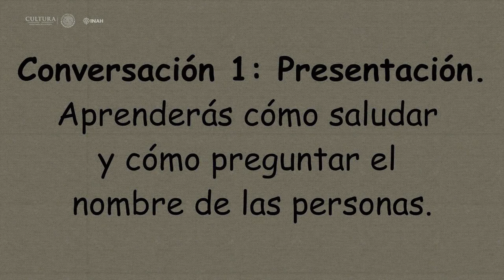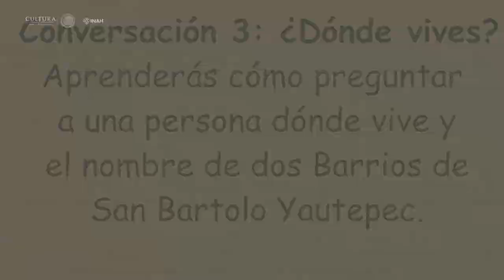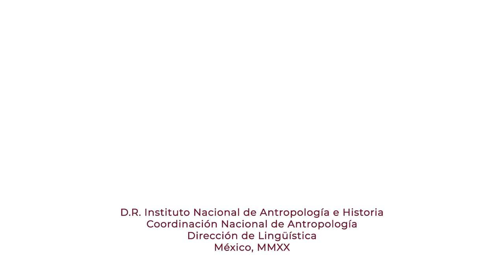Hablemos zapoteco - Inii'béa dizdea - Conversaciones 1, 2 y 3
Inii'béa dizdea - Hablemos zapoteco

Conversaciones 1, 2 y 3

Estos videos son una seria de nueve diálogos ilustrados que muestran interacciones breves en lengua dizdea, o zapoteco de San Bartolo Yautepec, hablada en el estado de Oaxaca, México.
Los diálogos fueron material de estudios de los niños que asistieron a Lill Dizdea o "La casa del dizdea" proyecto realizado en la población para fortalecer la vitalidad de la lengua.